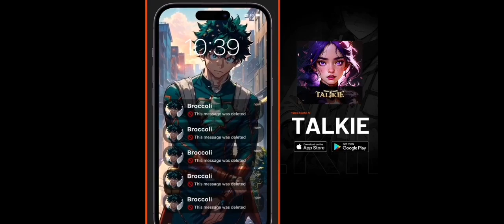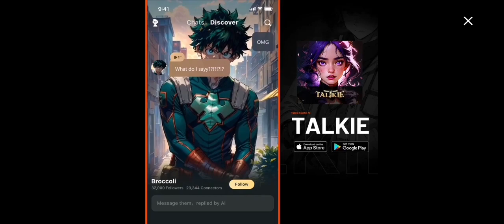FRAG Pro Shooter - 118 on Android, Dimensity 6020 and Mali-G57